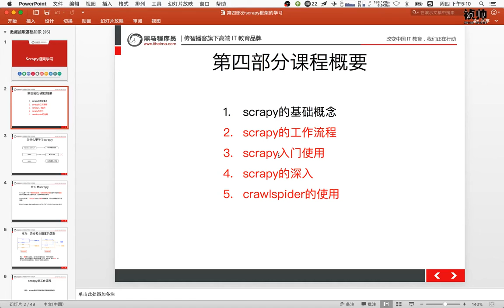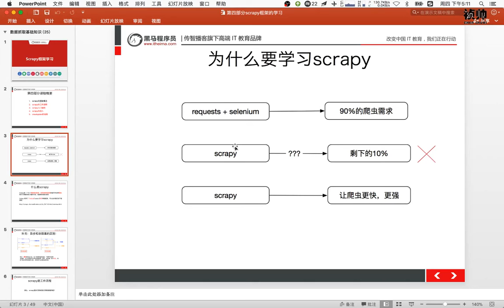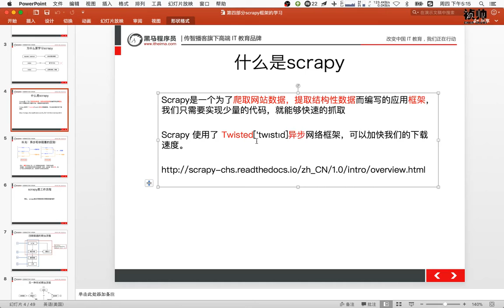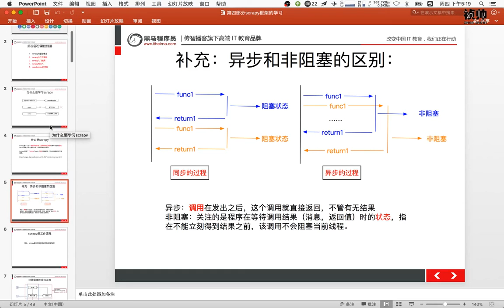20 爬虫scrapy框架及案例丨01 scrapy框架介绍丨01scrapy的介绍